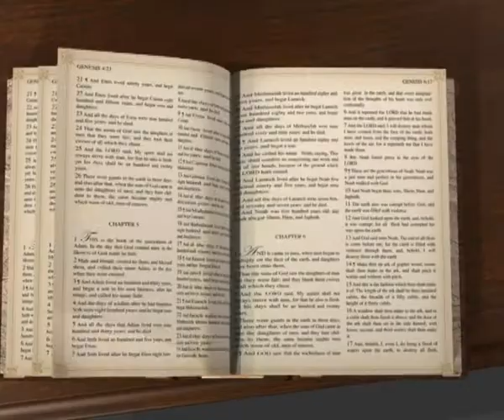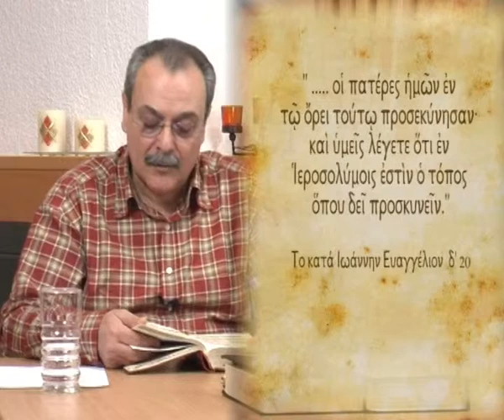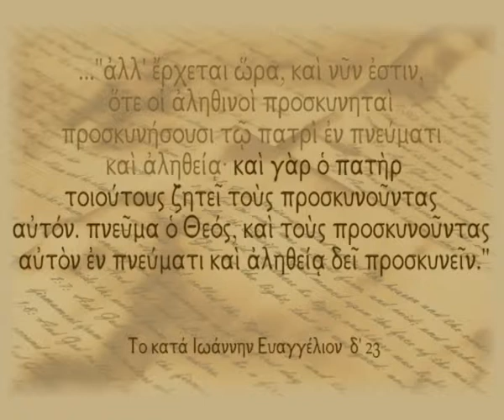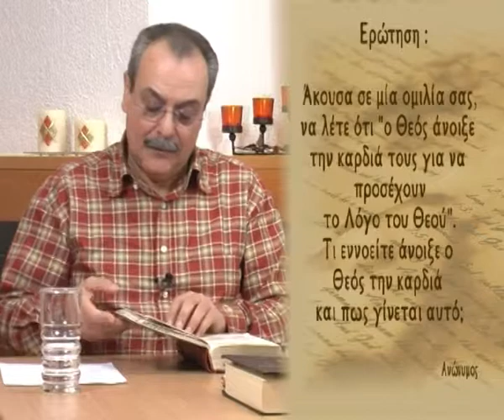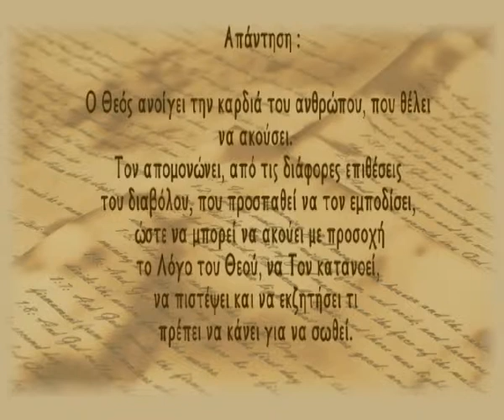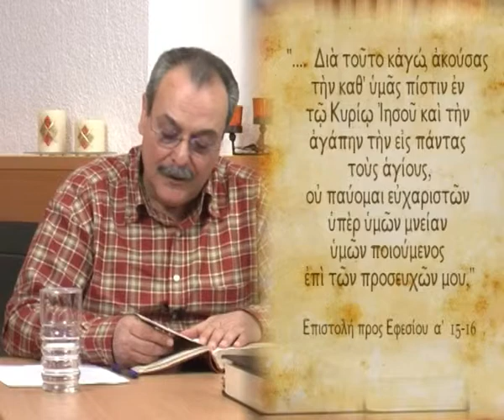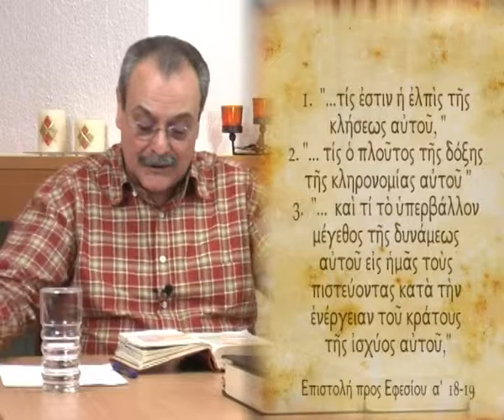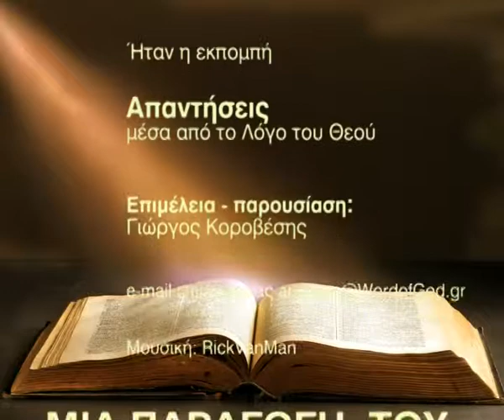Τι εννοούμε ότι προσκυνούμε τον Θεό εν πνεύματι και αληθεία; (Απαντήσεις Νο2)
Απαντήσεις μέσα από το Λόγο του Θεού:
 1. Τι σημαίνει "έρχεται ώρα που οι αληθινοί προσκυνητές θα προσκυνούν εν πνεύματι και αληθεία";
2. Πως ο Θεός ανοίγει την καρδιά ενός ανθρώπου;
Ημερομηνία - 10/03/2009